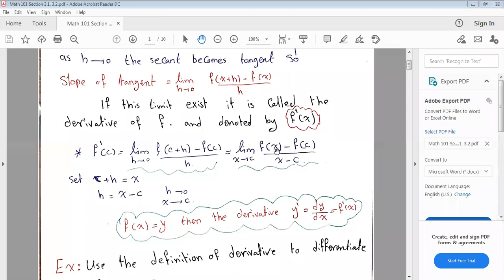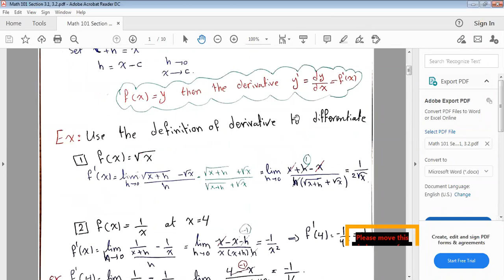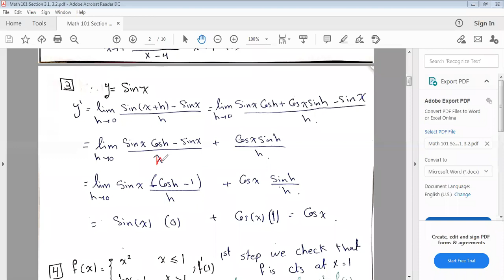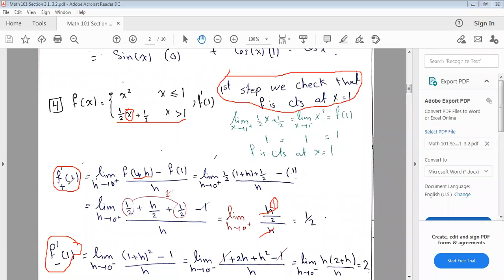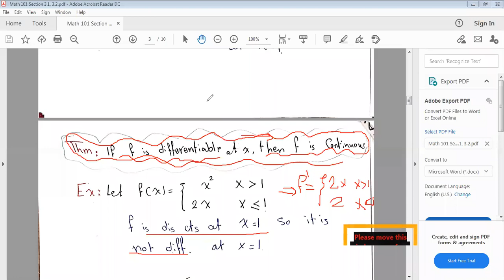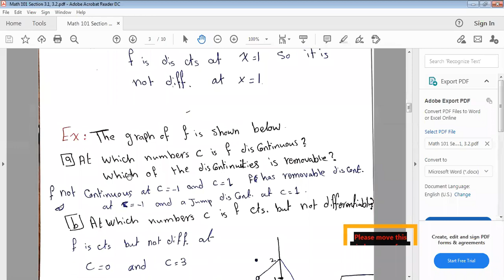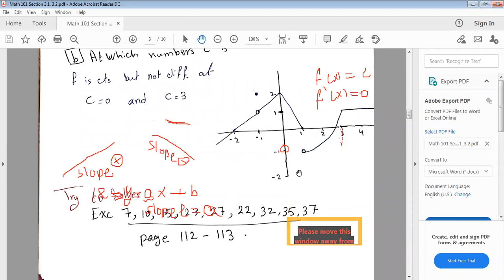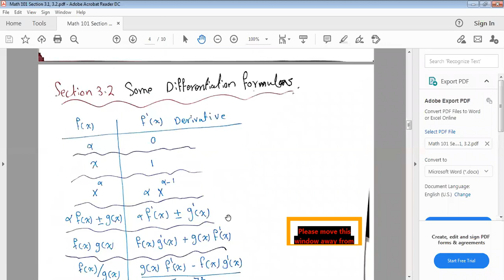Math 101 Section 3.1, 3.2 part I